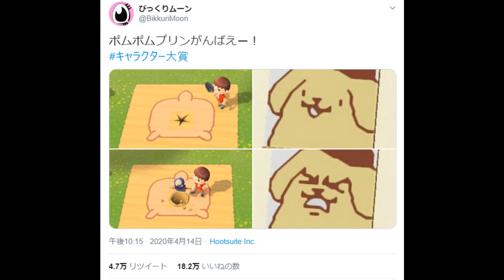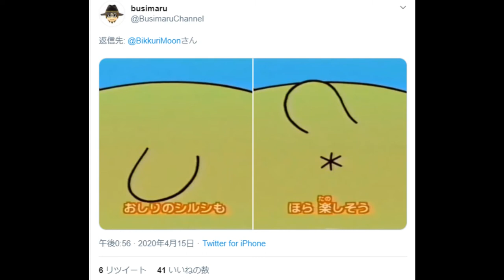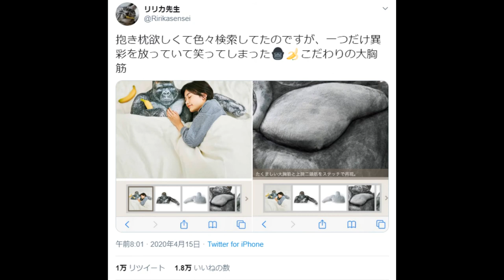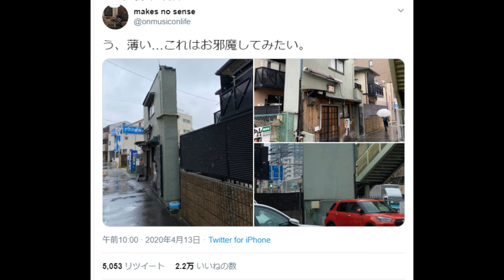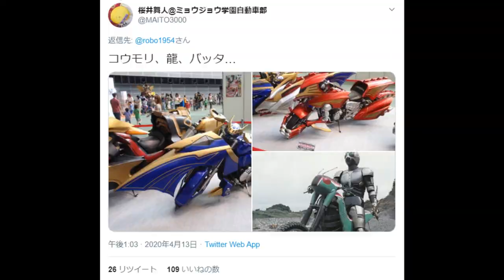Dr.shrunkCosplay Outofcontext Gorilla arm pillow LobsterRoll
Introducing trendy tweets in Japan.
Various genres such as animals, animation, games, cooking, nature, art, hobbies.
You can see the strange culture of Japan. LOL
Laugh, surprise, impress!

☆Retweet the latest fun tweets.